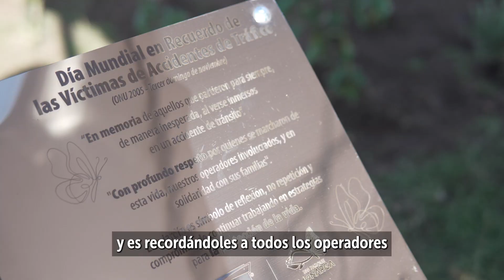¡Así homenajeamos a las víctimas que perdieron la vida en siniestros viales! - TransMilenio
Conoce todo lo sucedido en el acto conmemorativo en el marco del Día Mundial en Recuerdo de las Víctimas de Siniestros Viales.